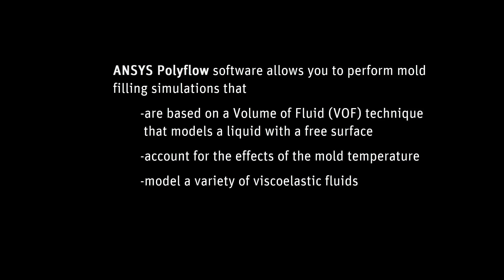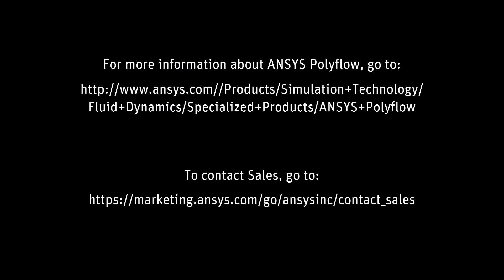ANSYS Polyflow: Mold Filling Simulation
This video demonstration shows how ANSYS Polyflow software can simulate the filling of a mold with an injected liquid material.